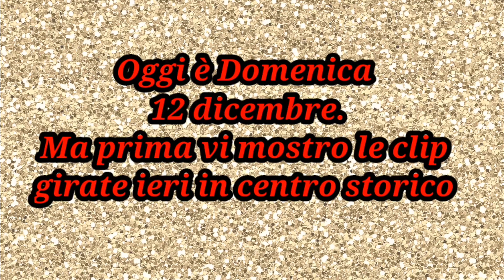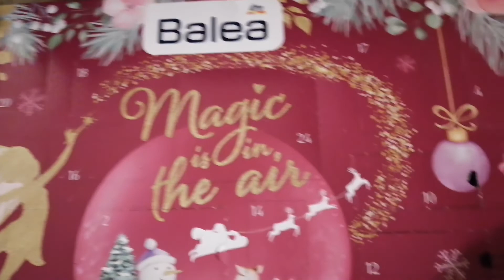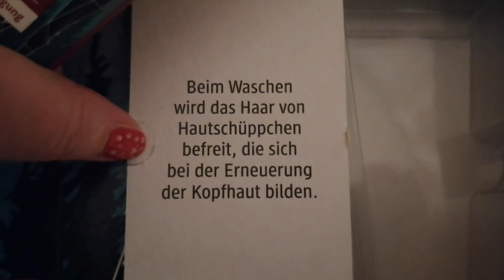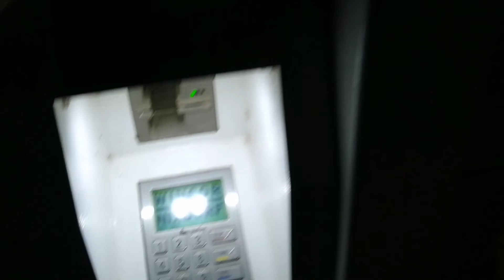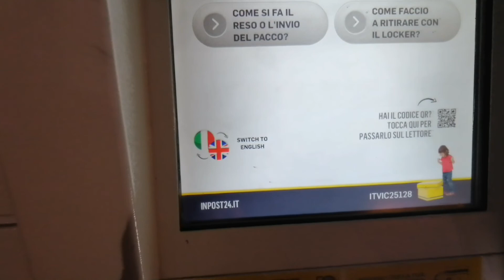12 DICEMBRE | LUCI DI NATALE A VICENZA | VINTED E IL LOCKER | DUE PICCOLI ACQUISTI DA TIGER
12 DICEMBRE | LUCI DI NATALE A VICENZA | VINTED E IL LOCKER | DUE PICCOLI ACQUISTI DA TIGER
CAPITOLI
00:00 Le luminarie in centro storico
02:19 Spettacolino natalizio
06:27 Calendari dell'Avvento
07:29 Due pacchetti pronti
08:12 Post Locker per Vinted
0:32 Mini acquisti da Tiger e saluti finali
                                                      𝗟𝗘𝗚𝗚𝗜 𝗧𝗨𝗧𝗧𝗢 𝗟'𝗜𝗡𝗙𝗢𝗕𝗢𝗫
                           (giù trovi tutti i miei codici sconto attivi e i relativi video con link )

💕💕Vuoi sostenere il mio canale per migliorarne contenuti e qualità? Puoi effettuare una piccola DONAZIONE cliccando qui

Inserite  GLITTERSOUL1

💟 ONYCOSOLVE SCRUB PIEDI E GEL

💕 SIGLA FINALE :
Christmas Coming by KINEMASTER
KINEMASTER PRO MUSIC
And other music by Kinemaster pro